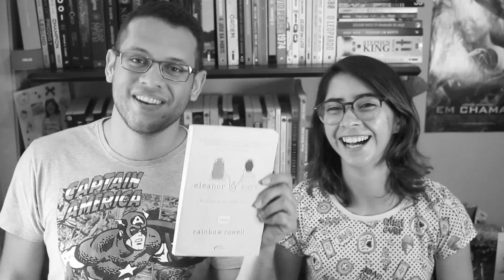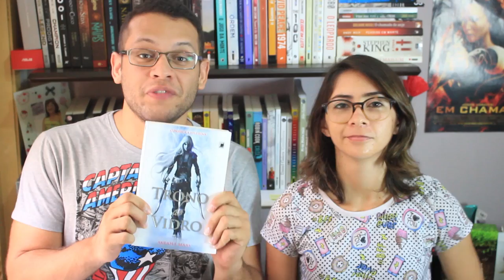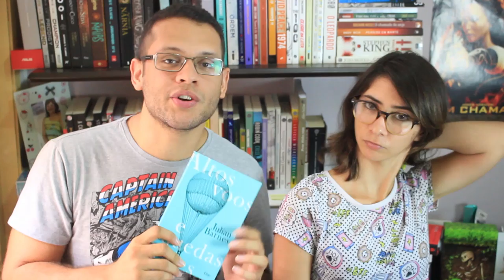5 LIVROS QUE QUERO LER AINDA EM 2015 | Elefante Literário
Aqui estamos nós mostrando os cinco (dez!) livros que queremos ler ainda em 2015. Será que dá?!

Livros citados:
- Eleanor & Park - Rainbow Rowell
- A canção de Aquiles - Madeline Miller
- Trono de vidro - Sarah J. Maas
- A garota que você deixou para trás - Jojo Moyes
- A ilha - Victoria Hislop
- O que aconteceu com o adeus - Sarah Dessen
- Altos voos e quedas livres - Julian Barnes
- Fake - Felipe Barenko
- A evolução de Mara Dyer - Michelle Hodkin
- Barba ensopada de sangue - Daniel Galera